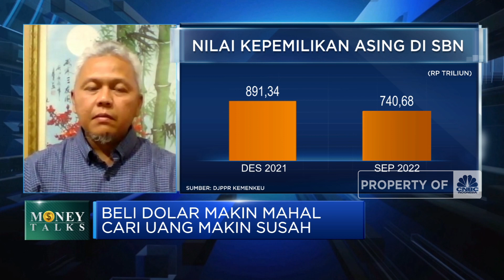Asing Kabur Bikin Yield SBN Melonjak, Apa Efeknya?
Tingkat imbal hasil atau yield Surat Berharga Negara (SBN) atau obligasi yang terus naik di tengah kekhawatiran atas tren suku bunga tinggi, dan pelemahan rupiah terhadap dollar Amerika Serikat. Kondisi ini mendorong pemicu capital outflow di pasar obligasi khususnya SBN oleh investor asing maupun sektor keuangan.

Ekonom Sucor Sekuritas, Ahmad Mikail menilai tidak dibutuhkan aturan tambahan terkait batasan penempatan dana perbankan di SBN untuk mendorong penyerapan SBN dalam negeri Dimana regulasi ini dapat membatasi kemampuan bank untuk menyalurkan kredit sehingga bisa menyebabkan bank mengalami negatif net interest margin.

Saat ini pemerintah bisa mendorong potensi investor ritel untuk masuk ke obligasi negara. Seperti apa dampak pengurangan kepemilikan asing dan industri keuangan terhadap daya Tarik SBN? Dan seperti apa dampak kenaikan yield SBN?

Selengkapnya simak dialog Anneke Wijaya dengan Associate Director Fixed Income Anugerah Sekuritas Indonesia, Ramdhan Ario Maruto dan Ekonom Sucor Sekuritas, Ahmad Mikail dalam Power Lunch, CNBC Indonesia (Kamis, 13/10/2022). Terus ikuti berita ekonomi bisnis dan analisis mendalam hanya di